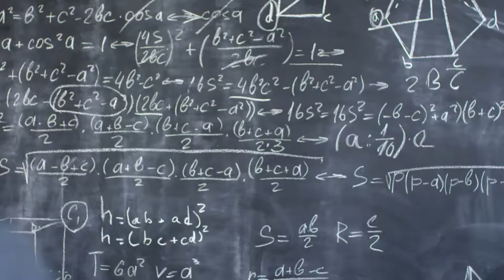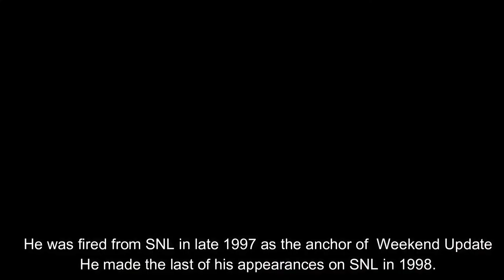Norm Macdonald - Short Biography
Know all about Norm Macdonalds in less than 5 Mins.

Any suggestion or advice on improving our videos are always welcome.